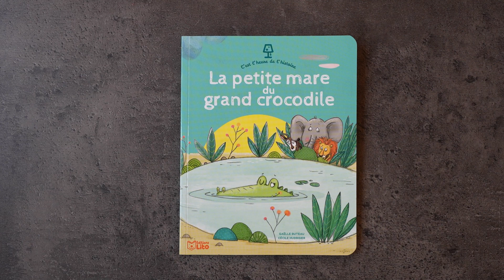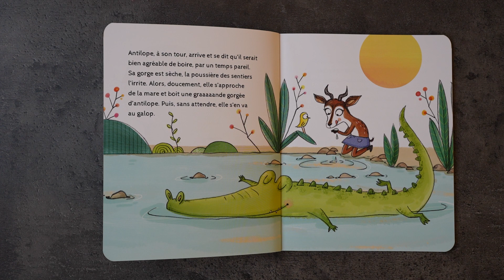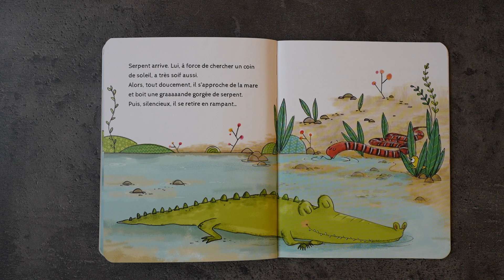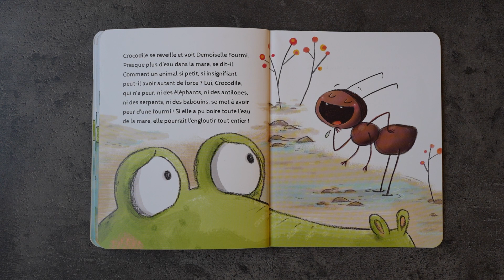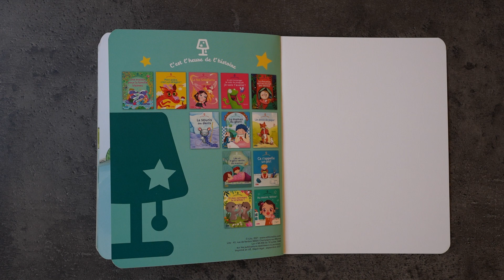La Petite Mare du Grand Crocodile ; Lecture Histoire